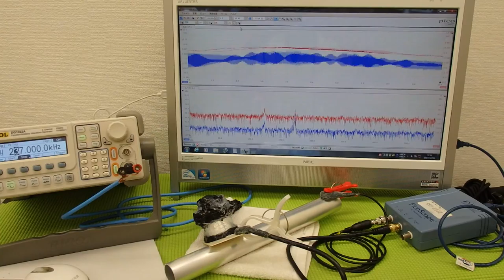対象物の振動モードに合わせた、超音波制御技術 Ultrasonic experiment